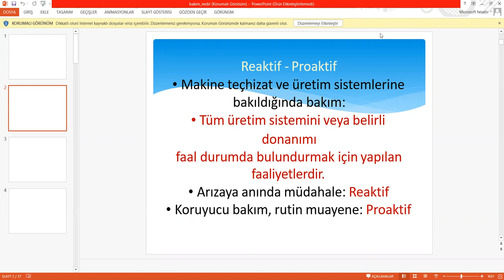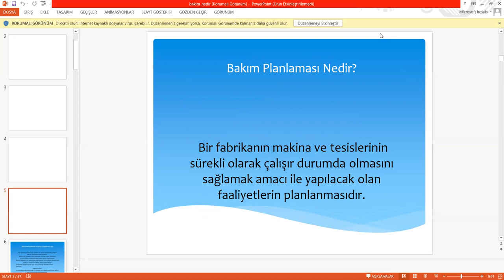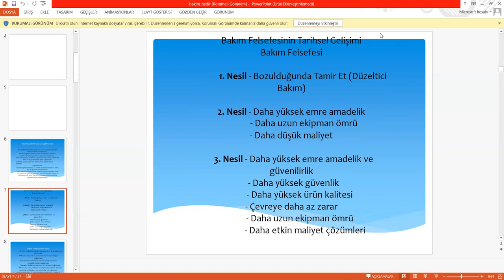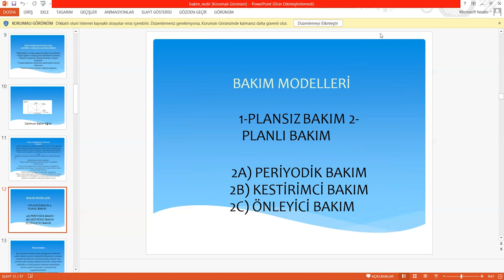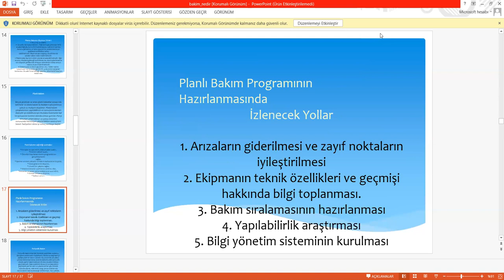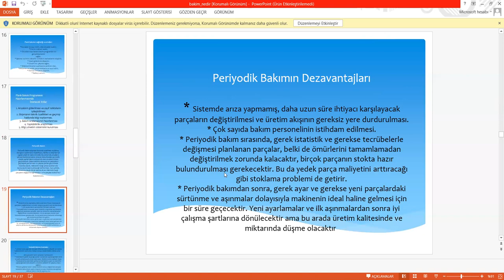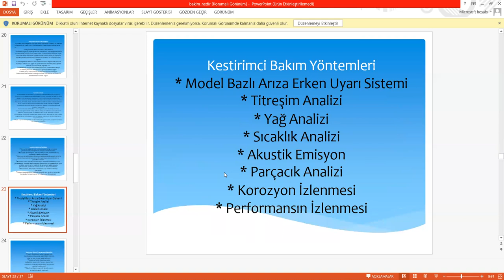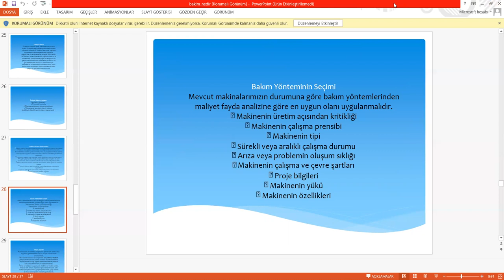Bakım nedir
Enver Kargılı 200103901